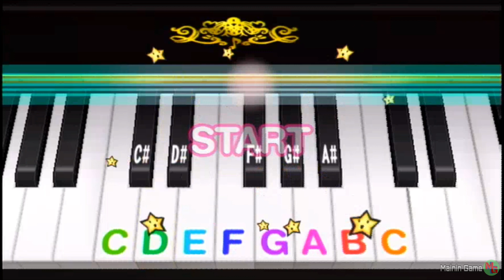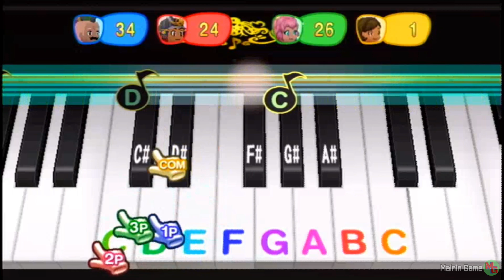MySims Party - nintendo wii minigames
Game             : MySims Party
Platform        : Nintendo Wii
Genre             : Party
First release : 2010
Controller : Wiimote

00:00 Opening
00:20 paper panic!
01:16 bell hopscotch
02:20 bloomin' blossoms
03:15 picture perfect pizza
04:44 go! go! dancing!
06:15 treasure tram
07:38 match'em fashion
08:59 saucer shot
09:57 ice cream dream
11:30 rack the stack
13:00 dress for success
14:28 ghost blaster
15:24 sim fu 100-tiger strike!
16:24 hair repair
17:13 hot wasabi!
18:45 crystal clarity
20:26 drama 101
22:07 ginny's jumpers
23:02 star gazer
24:50 robo-assault!
26:05 lily pad rapids
27:36 clara says...
29:11 blue blox
30:37 piggyback rally
31:51 carrot crop
33:21 stick the trick
34:43 guitar rockstar
36:08 pump-it!
37:07 give me a C.H.E.E.R.!
38:33 missed call
39:53 make the band!
41:18 ninja star
42:18 bug me!
43:09 king of the combo
44:18 knight in training
45:38 build-a-bridge
46:55 starship panic
47:40 where's my mummy?
49:47 liar liar
52:01 firefall
53:05 brave the cave
55:06 wood shop wood chop
56:02 way of the cannonball
56:49 play along piano songs
58:24 quiz show showdown
01:00:56 cookies-to-go
01:03:02 speedy sushi delivery
01:04:15 flamin' bacon
01:05:44 mystery banana tree
01:06:47 yummy in my tummy